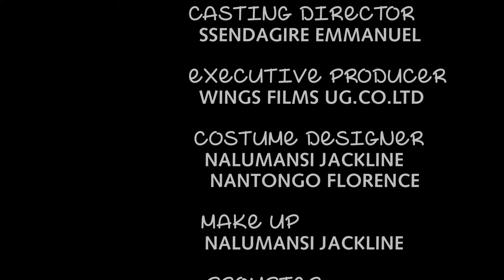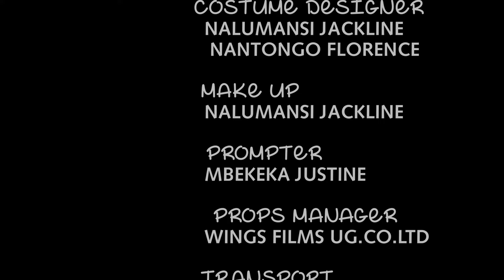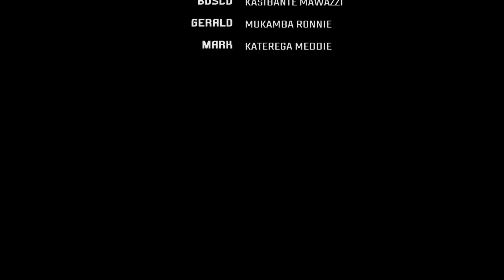MARA The Loving Ghost episode 24